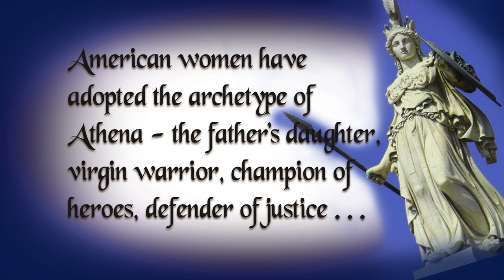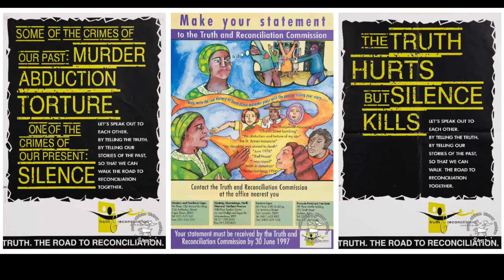Lady Justice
Rev. Rebecca Armstrong talks to us about the feminine archetypal psychology of our times and how it plays out in our experience of justice, and injustice, for men and women. She attempts to give historical and psychological context to the metoo movement.